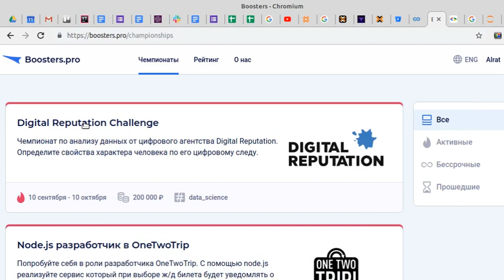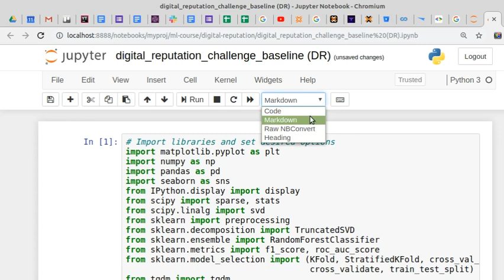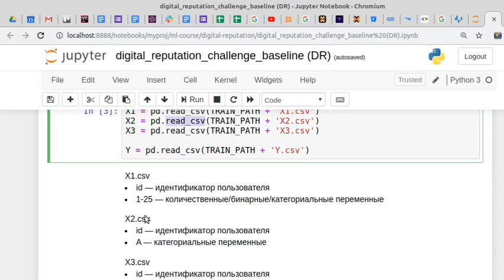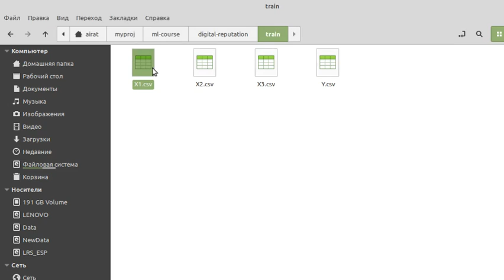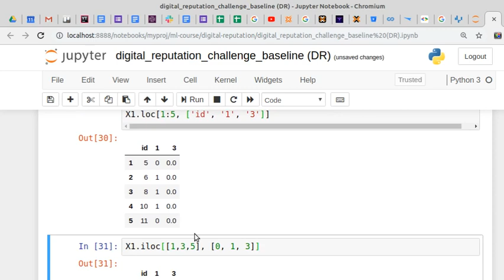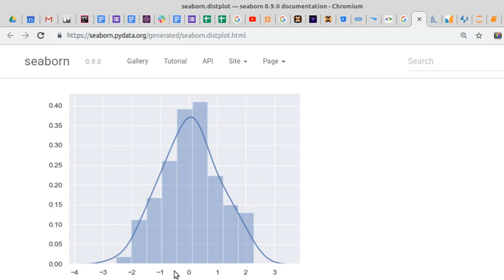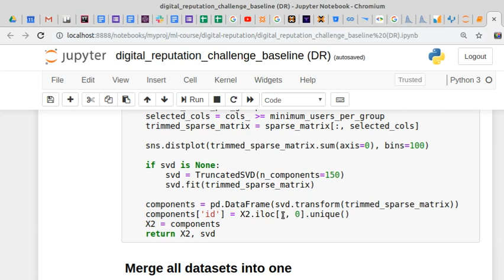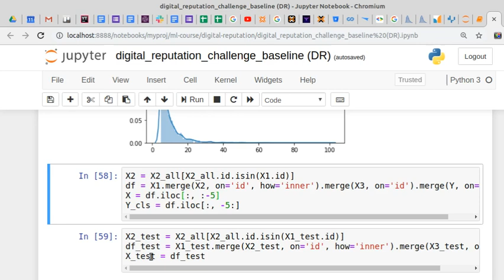Разбор конкурса на Boosters - начало работы с данными, методы работы с Pandas DataFrame